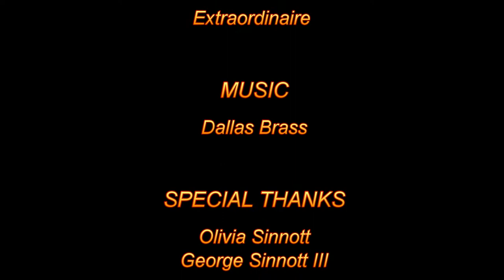Sarah Sinnott - Cheerleader